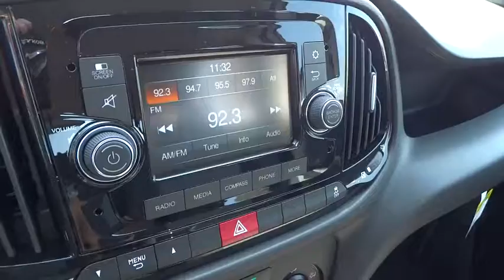2015 Ram ProMaster City Wagon Columbus, Lancaster, Central Ohio, Newark, Athens, OH C26239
2015 Ram ProMaster City Wagon
2015 Ram ProMaster City Wagon  - Stock#: C26239 - VIN#: ZFBERFAT6F6A36195

2840 N. Columbus St.